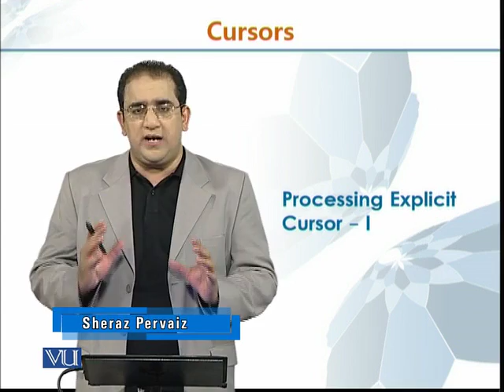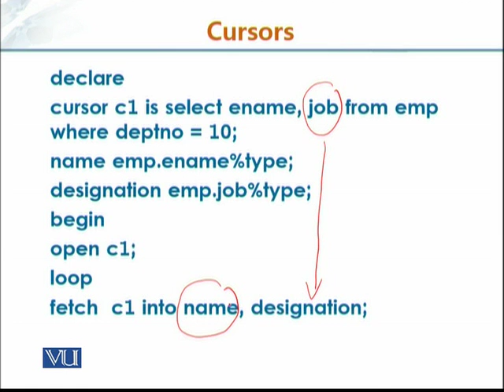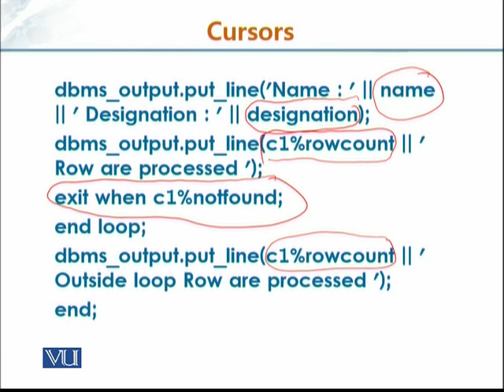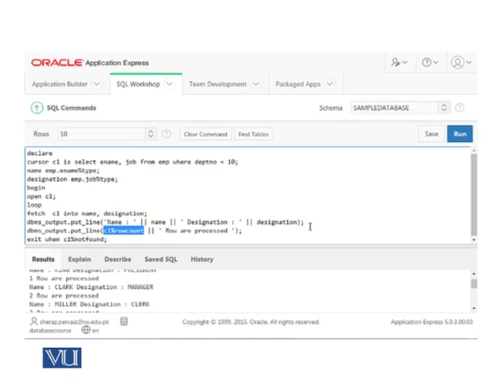CS405_Topic129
CS405 - Database Programming using Oracle 11g
Topic: 129